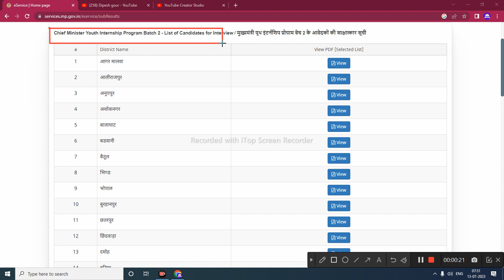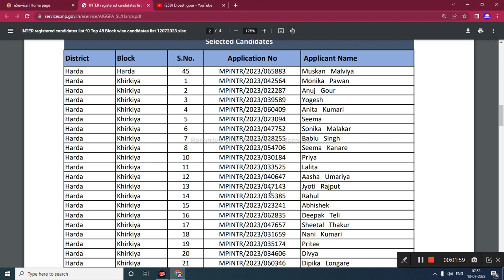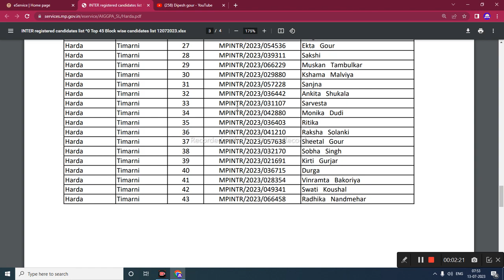इंटरव्यू के लिए सिलेक्टेड कैंडिडेट लिस्ट interview ke liye selected candidate list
मुख्यमंत्री जन सेवा मित्र बेस्ट टू इंटरव्यू के लिए सिलेक्टेड कैंडिडेट की लिस्ट आ चुके अभी जाकर अपना लिस्ट में नाम चेक कर सकते हैं जिसका लिस्ट में महामाया केवल वही इंटरव्यू देने जाए गा

My others social media link follow

jan seva Mitra interview prash,cm jan seva Mitra interview kab se hoge,Jan seva Mitra interview kahan per honge,hamen kaise pata chalega ki interview kab hai,interview mein कौन-कौन se puche jaenge question,mp rojgar info,digi dundi info,shreeji online,Jan seva mitra interview,pd classes,Jan seva mitra interview questions,rsmssb computer instructor bharti news today,anvira education,computer instructor latest news,Computer instructor bharti,sk online info